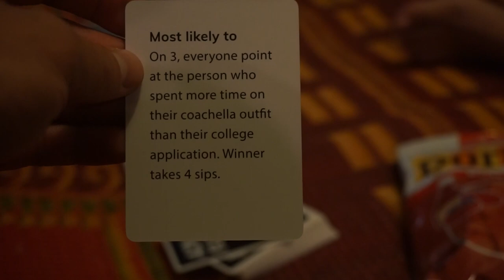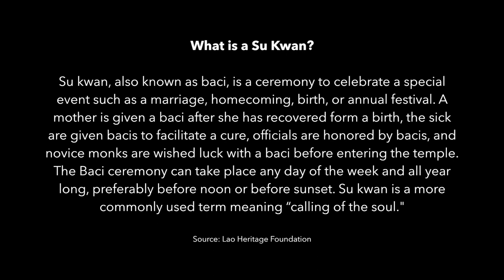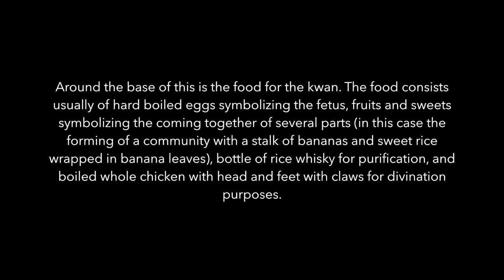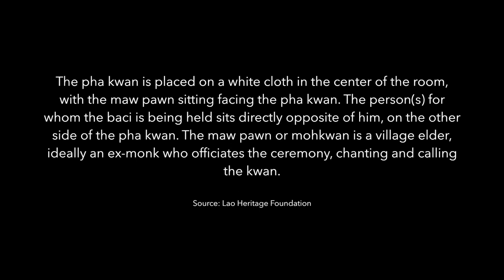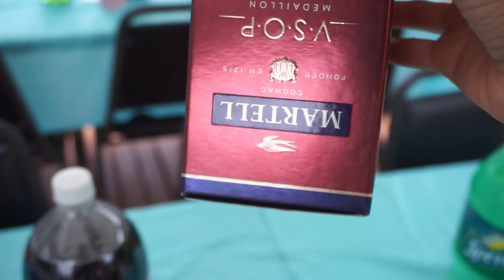Traditional Lao Ceremony (Su Kwan) and Family Reunion | Seattle Vlog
One of the exciting moments of our time in Seattle was our su kwan and family reunion. Tony's sisters and relatives came in from all over the US to participate in the ceremony and celebrate our family. Please find a description of the su kwan below. (Source: Lao Heritage Foundation)

What is a su kwan?

Su kwan, also known as baci, is a ceremony to celebrate a special event such as a marriage, homecoming, birth, or annual festival. A mother is given a baci after she has recovered form a birth, the sick are given bacis to facilitate a cure, officials are honored by bacis, and novice monks are wished luck with a baci before entering the temple. The Baci ceremony can take place any day of the week and all year long, preferably before noon or before sunset. Su kwan is a more commonly used term meaning “calling of the soul”.

Concept of Kwan

Kwan are components of the soul, but have a more abstract meaning than this. The kwan have been variously described by Westerners as: “vital forces, giving harmony and balance to the body, or part of it”, “the private reality of the body, inherent in the life of men and animals from the moment of their birth,” and simply as “vital breath”.

It is an ancient belief in Laos that the human being is a union of 32 organs and that the kwan watch over and protect each one of them. It is of the utmost consequence that as many kwan as possible are kept together in the body at any one time. Since all kwan is often the attributed cause of an illness, the baci ceremony calls the kwan or souls from wherever they may be roaming, back to the body, secures them in place, and thus re-establishes equilibrium.

The Pha Kwan

The pha kwan is an arrangement consisting of a dish or bowl, often in silver, from the top of which sprouts a cone or horn made of banana leaves and contains flowers, white cotton or silk threads. The flowers used often have evocative meanings and symbols. The cotton threads are cut at a length long enough to wrap around the adult wrists. These are attached to a bamboo stalk and give the impression of a banner.

Around the base of this is the food for the kwan. The food consists usually of hard-boiled eggs symbolizing the fetus, fruits and sweets symbolizing the coming together of several parts (in this case the forming of a community with a stalk of bananas and sweet rice wrapped in banana leaves), bottle of rice whiskey for purification, and boiled whole chicken with head and feet with claws for divination purposes.

The pha kwan is placed on a white cloth in the center of the room, with the maw pawn sitting facing the pha kwan. The person(s) for whom the baci is being held sits directly opposite of him, on the other side of the pha kwan. The maw pawn or mohkwan is a village elder, ideally an ex-monk who officiates the ceremony, chanting and calling the kwan.

Lora + Tony

Traveling? Your price doesn't change but it does put some change into our pockets to create more content :)